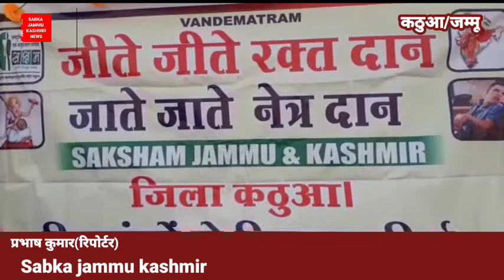कठुआ में मनाया गया विश्व दिव्यांग दिव्यांगों को किया सम्मानित इस मौके पर डीडीसी वाइस चेयरमैन रघुनंदन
कठुआ में मनाया गया विश्व दिव्यांग दिव्यांगों को किया सम्मानित इस मौके पर डीडीसी वाइस चेयरमैन रघुनंदन सिंह बबलू और एक्स प्रेसिडेंट मुंसिपल लखनपुर के रविंदर कुमार शर्मा और ऑडी अत्तरी मौजूद रहे